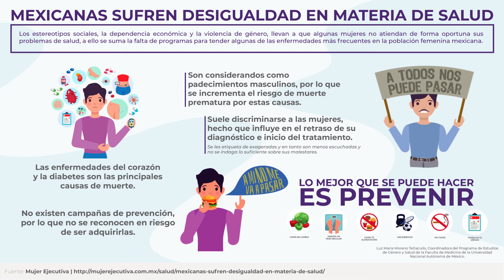La desigualdad en salud